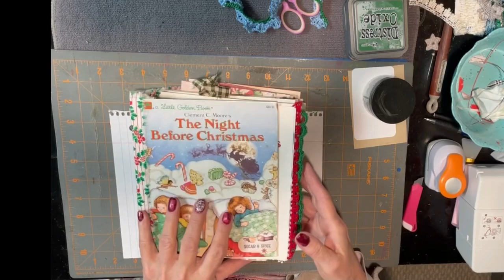Michel works on the Xmas journal.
Today I make a Santa’s bag pocket with tag.

SHOW ME YOUR PROJECT!
Tag us on Facebook (Epapere) and Instagram (designedbyEpapere) and show off your projects using items from our shop, or inspired by our videos!

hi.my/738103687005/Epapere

Track Names: River of Life
                       Playing Games
Artist Name: Bruce Zimmerman
Provided by: stockmusic.net